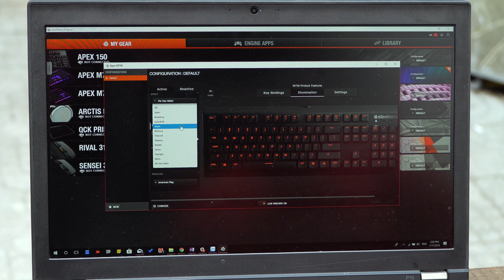Đánh giá bộ đôi phím cơ SteelSeries M750 và M750 TKL: khung nhôm bao đập, switch QX2 tốc độ cao